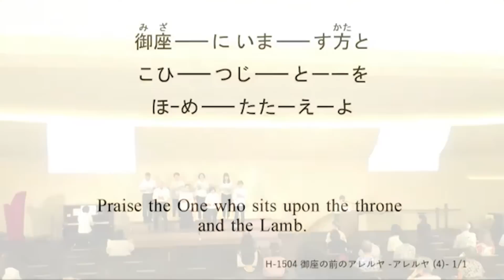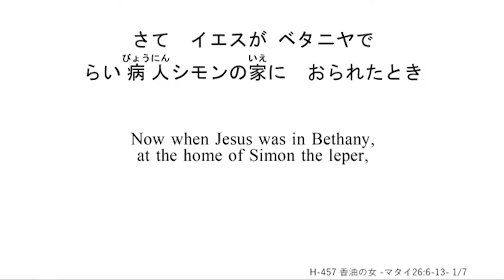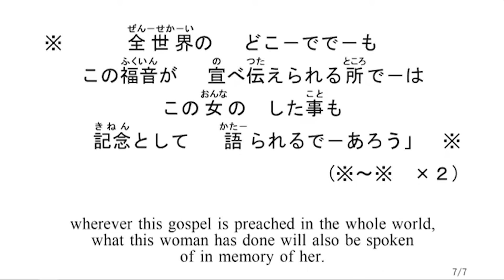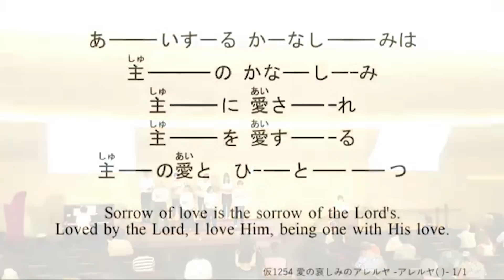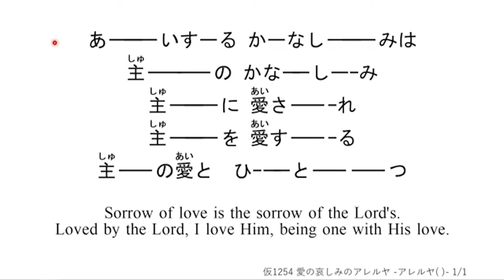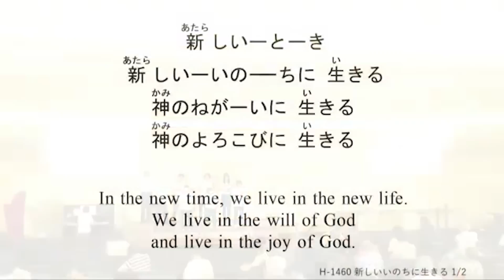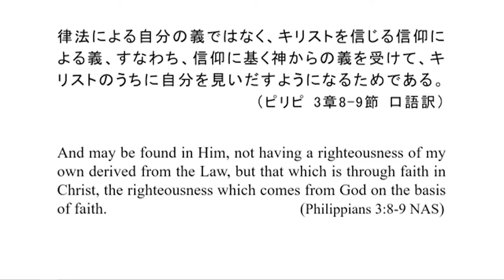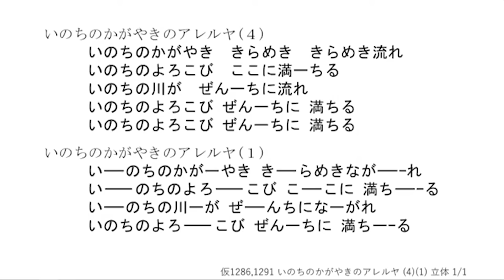2023/8/27 礼拝「愛に逃げて来なさい」岩永賀代子 子羊の群れキリスト教会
【礼拝さんびリスト】 ※青字の数字をクリックすると、さんびの頭出しができます。

0:00:00　1 【立体】  H1503　アレルヤ（３）- 聖なる方にアレルヤ -
　                       ＆ アレルヤ（４）- 御座の前のアレルヤ -
    H1504  御座の前のアレルヤ　- アレルヤ（４）-
    H1504  アレルヤ（４）-  御座の前のアレルヤ -
    【立体】   アレルヤ & 歌詞

0:12:56  2  H457   香油の女

0:24:52  3  H248  主はほむべきかな（１）
     H249  主はほむべきかな（２）

0:35:13  4  仮1254  愛の哀しみのアレルヤ
     仮1255  アレルヤ（   ）- 愛の哀しみのアレルヤ -
     【立体】 歌詞 ＆ アレルヤ

0:58:40  5  H1460   新しいいのちに生きる

1:07:15  6  H1544   愛に逃げて来なさいのアレルヤ

1:09:22  7  仮1291   いのちのかがやきのアレルヤ（１）
     仮1286   いのちのかがやきのアレルヤ（４）
     【立体】 いのちのかがやきのアレルヤ（４）
　                        ＆　いのちのかがやきのアレルヤ（１）